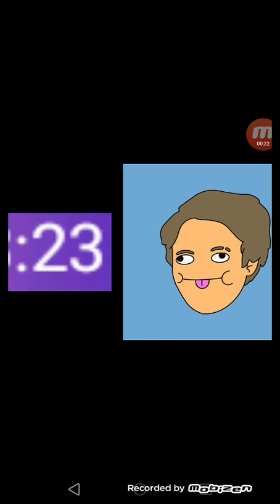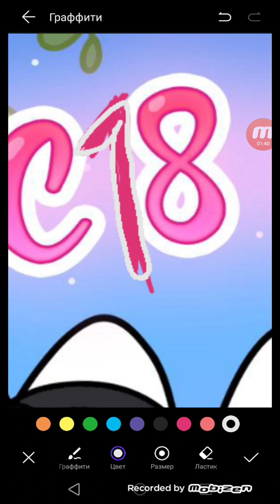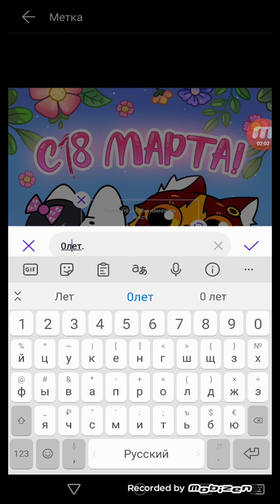Всё про тол чикена (в конце тол чикен отключил камеру 😔) в чг